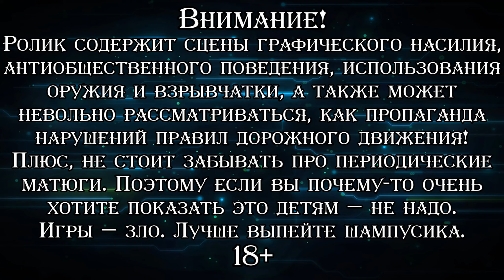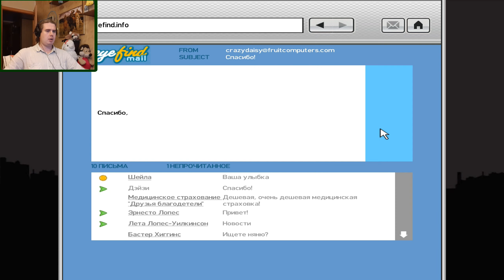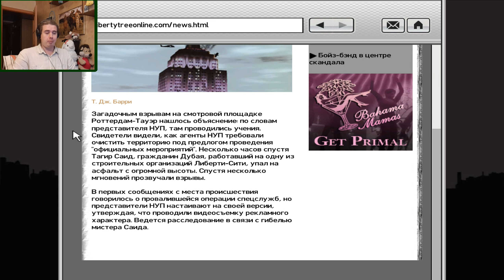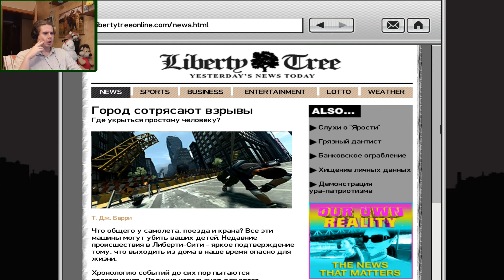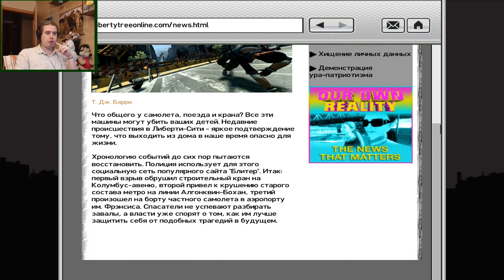ДЕГЕНЕРАТСКОЕ СОРЕВНОВАНИЕ ▪ Grand Theft Auto: The Ballad of Gay Tony (Прохождение) #10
♦ Яндекс Деньги ♦
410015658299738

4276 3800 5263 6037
Прохождение второго сюжетного DLC к "Grand Theft Auto IV", выходившего также в составе "Grand Theft Auto: Episodes from Liberty City". Сюжетно дополнение как и предыдущее происходит параллельно истории Нико Белича и повествует про Луиса Лопеса, личного телохранителя Тони Принца, владельца нескольких ночных клубов в Либерти-Сити, известного также как Гей Тони. Это DLC ушло от мрачно-реалистичного стиля оригинальной игры и стало больше походить на "Vice City" и "San Andreas" с их безумием и разнообразным экшеном. Плюс добавилась масса нового транспорта, активностей и даже условия для прохождения миссий на 100%. Проходить буду как и оригинал с первым дополнением: с макисмально возможным вниманием ко всем миссиям и побочным заданиям.